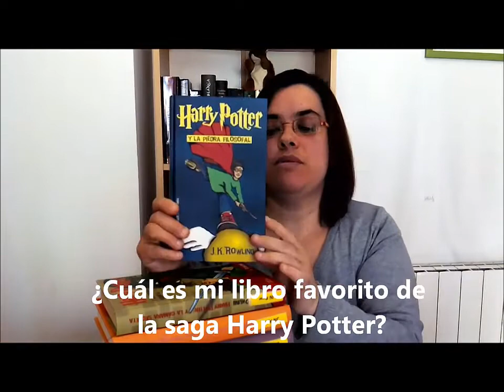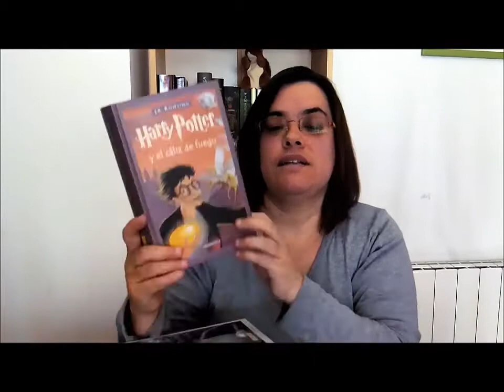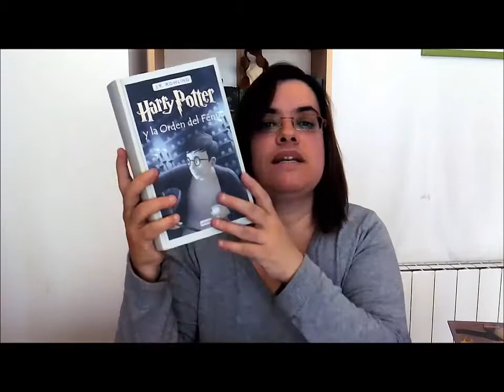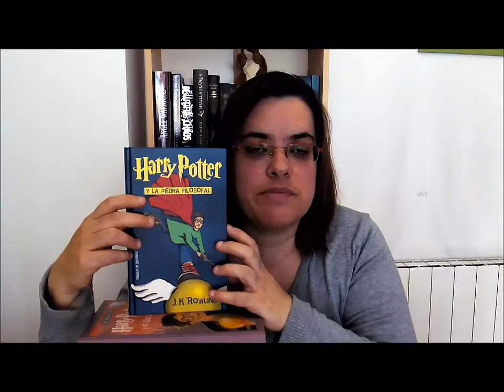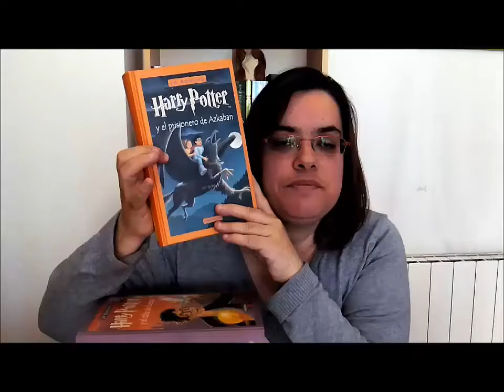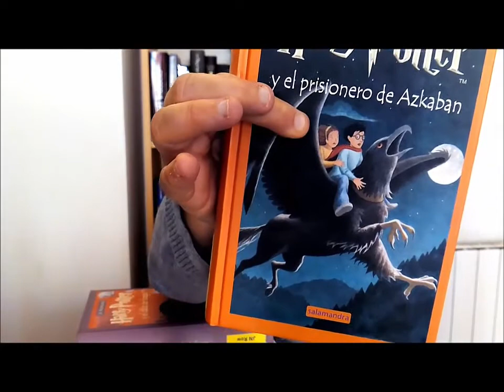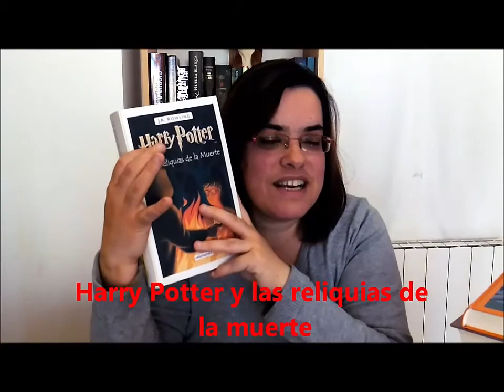Book Tag 3 - Harry Potter / Libros con alma / Booktube España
Respuestas a unas preguntas sobre la saga que más me gusta del mundo: Harry Potter, la que me adentró en el mundo de la fantasía juvenil.

Mi twitter: @librosconalma